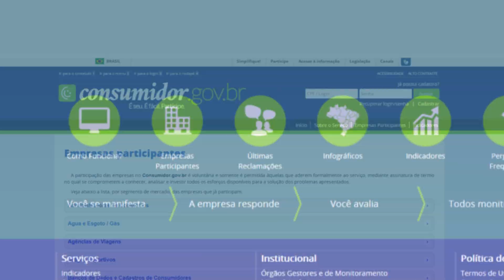CONCILIAÇÃO CONSUMIDOR ADRIANO RR 1'03''